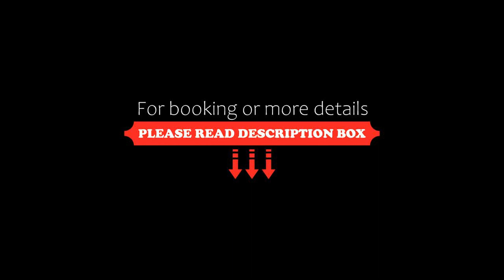Golden Tulip Dana Bay Resort, Half Moon Bay, Saudi Arabia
About Property:
Overlooking Half Moon Bay, the Golden Tulip Resort offers private villas with direct beach access. It features a ladies spa and wellness centre, 2 swimming pools with water slides and a children’s playground.
All guest villas at Dana Bay’s Golden Tulip have private patios or balconies with full sea views. In addition, every villa has full kitchen facilities, a flat-screen TV and private car parking.
The Dolphin Restaurant at Golden Tulip Dana Bay Resort serves breakfas...
Property Type: Resort
Address: Half Moon Bay, 31952 Half Moon Bay, Saudi Arabia
Searching For
1. Golden Tulip Dana Bay Resort - Half Moon Bay - Saudi Arabia
2. Golden Tulip Dana Bay Resort - Half Moon Bay - Saudi Arabia Address
3. Golden Tulip Dana Bay Resort - Half Moon Bay - Saudi Arabia Rooms
4. Golden Tulip Dana Bay Resort - Half Moon Bay - Saudi Arabia Amenities
5. Golden Tulip Dana Bay Resort - Half Moon Bay - Saudi Arabia Offers and Deals
Audio Credit:
Track Title: Reasons To Hope
Artist: Reed Mathis